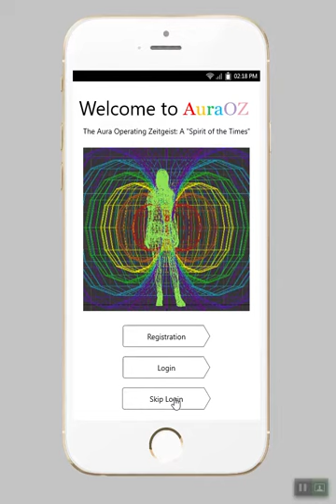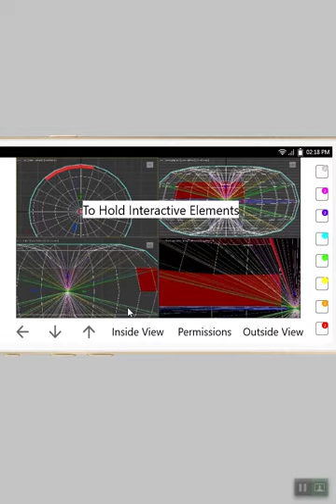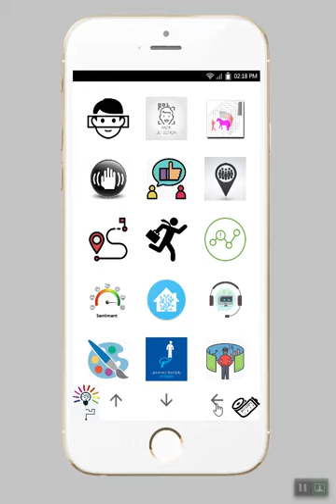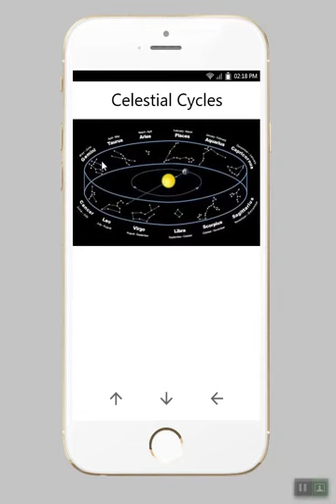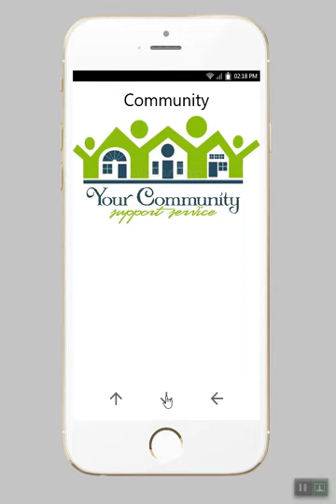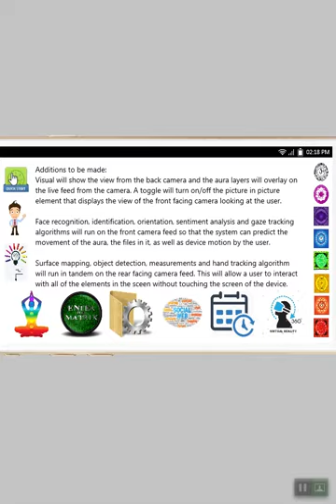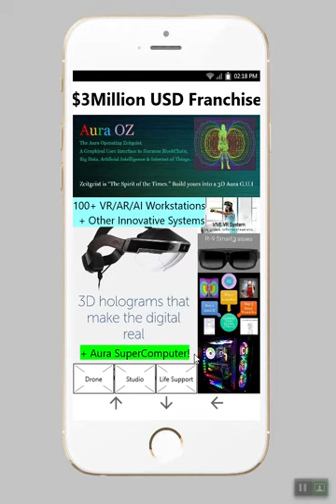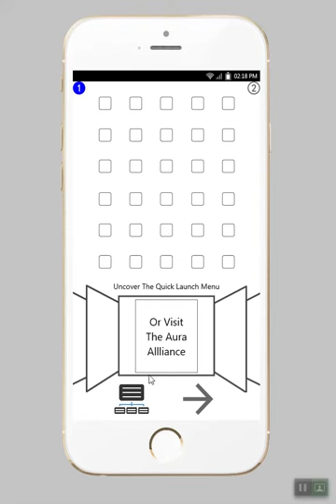2019 Prediction: Aura Computer App Startup in Pattaya, Thailand by Luke Hayes of Australia Part 2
2019 Prediction, 2020 Prediction, 2024 Prediction, 2030 Prediction.
What if computers merged with spirituality and positivity?
Do you meditate? Do you want to visualize your ideal reality?
By 2020, I predict that owning a high performance personal computer $10,000 to $50,000 USD with an Aura interface that follows you via the 5G and LTE Long Term Evolution Internet of things will be a more important life purchase than a car. Join me to shape the future.
Join me to construct a computerized Aura interface for the internet of things across VR Virtual Reality, AR Augmented Reality (XR) and AI Artificial Intelligence to solve personal challenges and Global Sustainable Development. This is part 2.

Comments Disabled: Please message me directly via Linkedin if you have something to say.